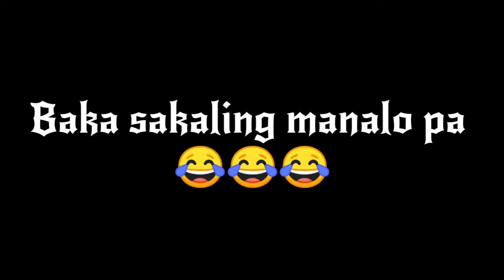CHUBBY BUNNY //MHEIIMHEYU